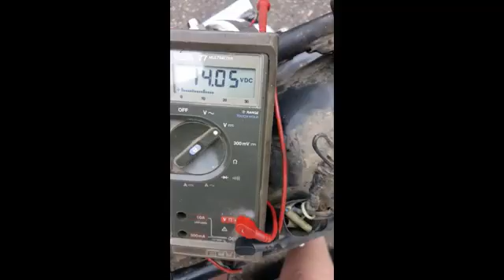1981 Yamaha XS650S-Charging